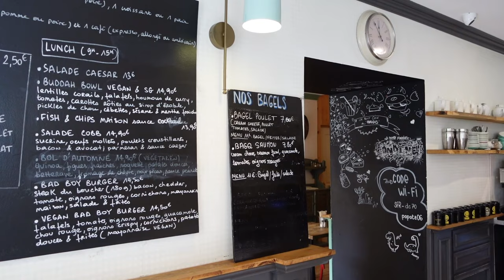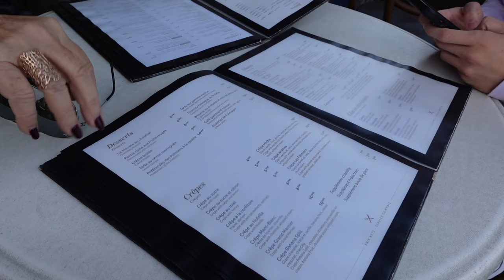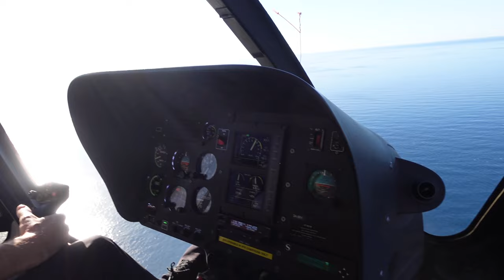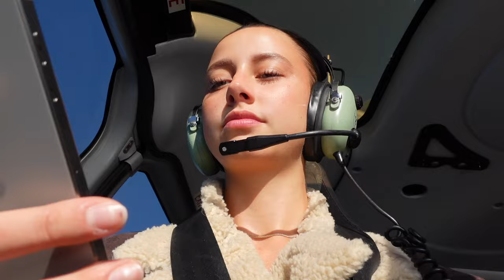3 JOURS À NICE & MONACO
À propos de moi :
Je m’appelle Liza, j’ai 22 ans & j'habite dans le sud de la France.

La vidéo t'a plu ? Laisse un commentaire :)